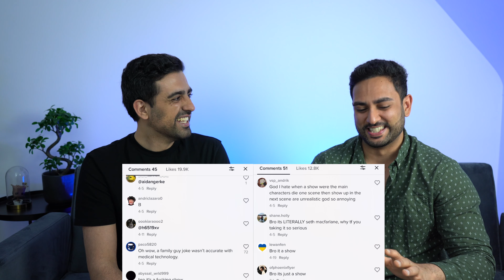British Doctors React to BOJACK HORSEMAN [Episode 2]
We give the viewers what they want - and you guys have been asking for the second episode of Bojack for ages - so here it is!

Sanchit is a Psychiatry trainee and Varun is a Radiology trainee, based in Manchester. We post videos once a week and through our videos we hope to give you an insight into the world of medicine, working as Doctors and anything we find interesting in between.

Our Gear:
Sony a7iii
Rode VideoMic Pro
Raleno Softbox Photography Lighting Kit